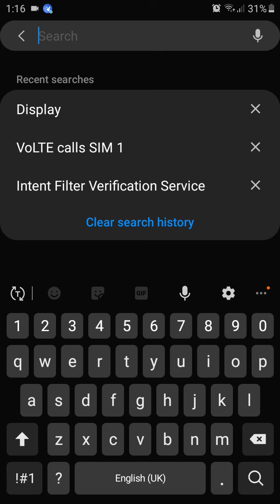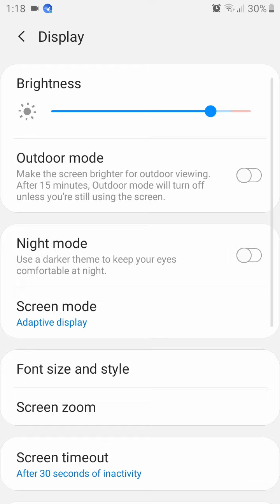how to control your mobile screen display and brightness easy in hindi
dosto aapka swagat hai is naye video mein dosto aaj main aapko a sick aaunga ki aapke mobile ke display ko kaise control karen yah video hindi mein hai yah bahut aasan hai, Baby.s Shirekar